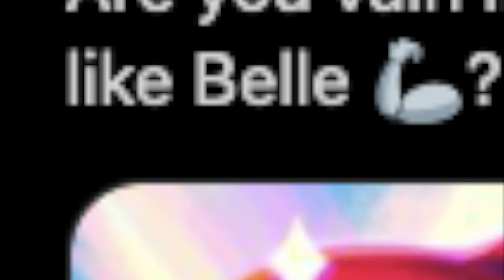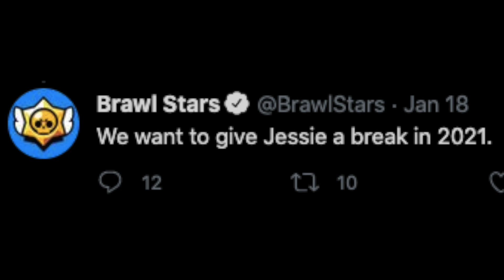VIEM KTO UKRADOL TROFEJ! NEUVERÍŠ! MENO BRAWLERA JE ____!!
INÉ AKO YOUTUBE!

►Brawl Stars popis:
Rýchla multiplayer 3v3 a battle royale určené pre mobil! Zahrajte si s priateľmi alebo sólo v rôznych herných režimoch za menej ako tri minúty.

►Tento obsah nie je žiadnym spôsobom spojený, podporovaný, sponzorovaný ani výslovne schválený spoločnosťou Supercell a Supercell za ňu nenesie zodpovednosť.